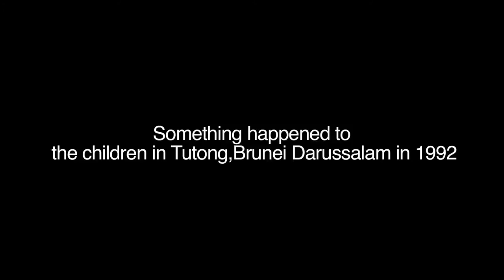Official Teaser for Short Film 'Teluki'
Brunei's short film titled 'Teluki' has been selected to Cannes Short Film Corner 2013. based on a Tutong story about the ghost Teluki that eats children in 1992.

Will only upload the teaser for now, full version later on courtesy of  BruRealism Pictures